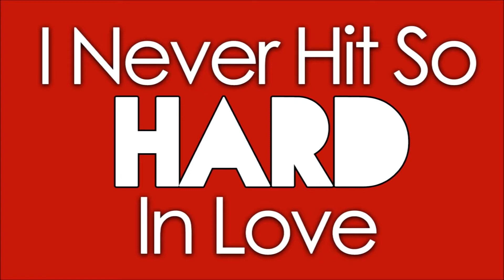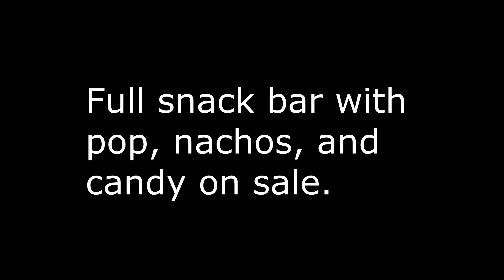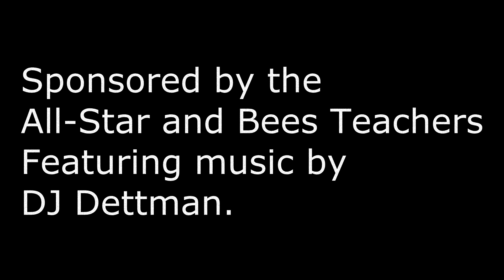Peppermint Paradise Wilson Middle School Dance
December 13th, 2013 Wilson "Peppermint Paradise" School Dance.